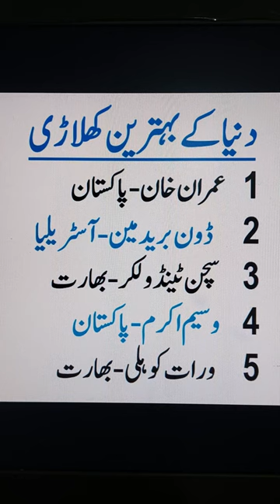5 best cricketers in the world